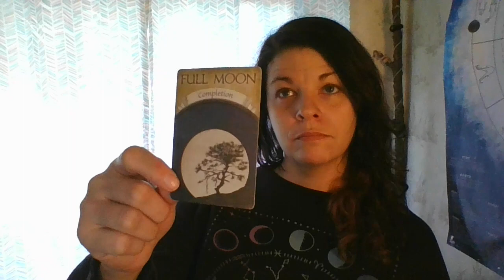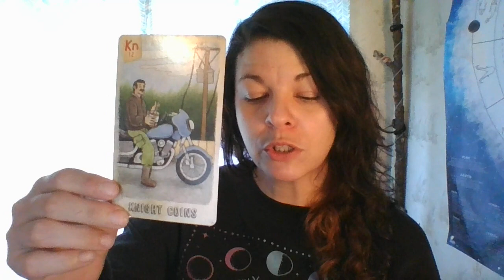Capricorn Weekly Horoscope 10/02- 10/08/23